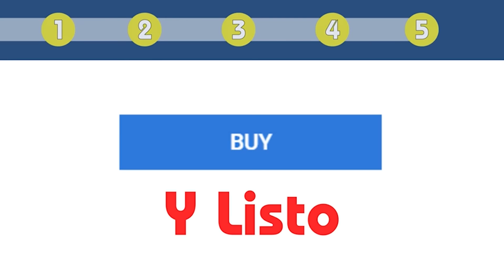LA COMUNICACIÓN EN EL GOBIERNO DE NOBOA ES LA DEL "TONTO - VIVO"